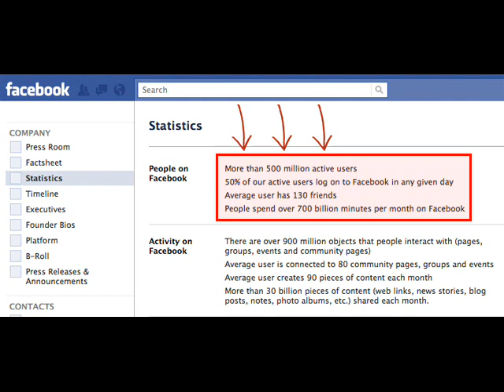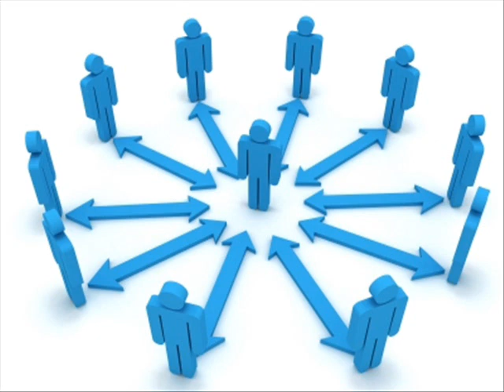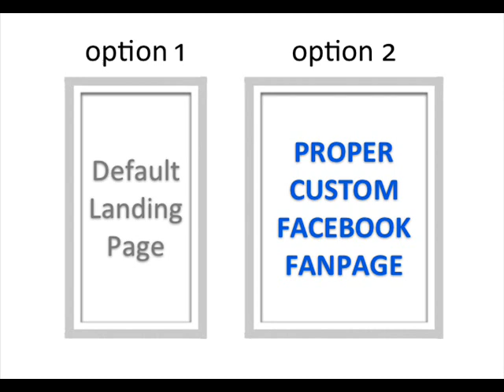Norm's Plumbing.wmv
Colorado Plumbers